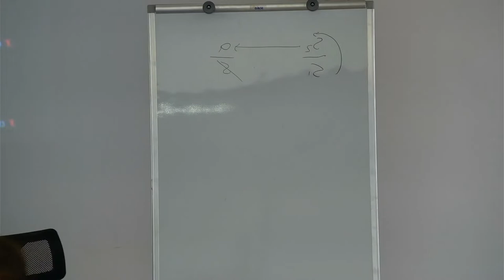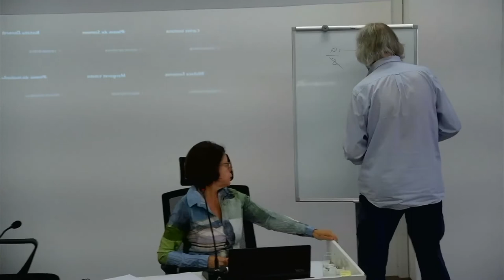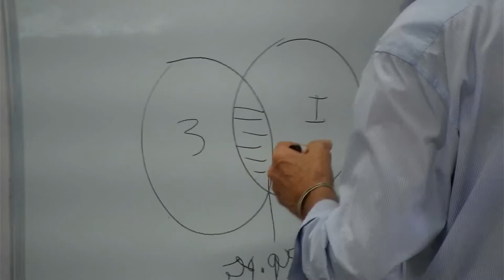O Encontro com um analista no dispositivo de apresentação de pacientes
Seção Clinica
23/09/2022